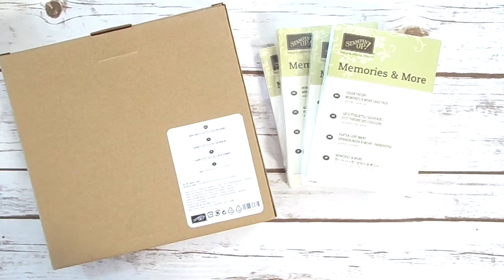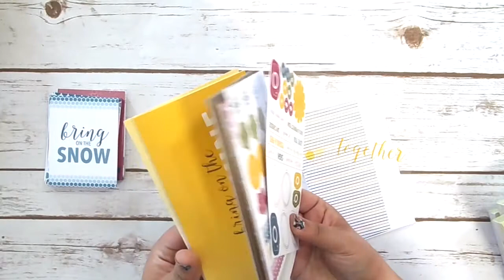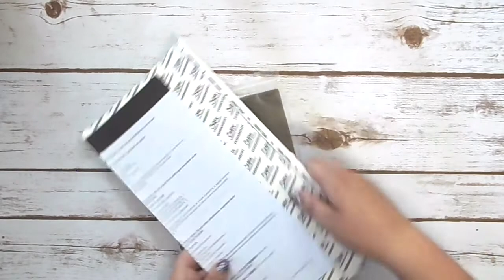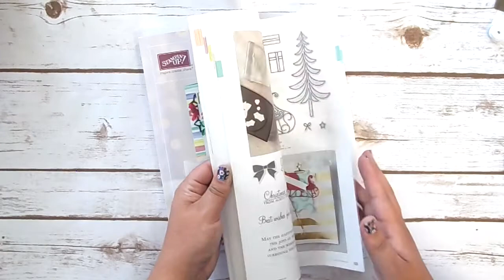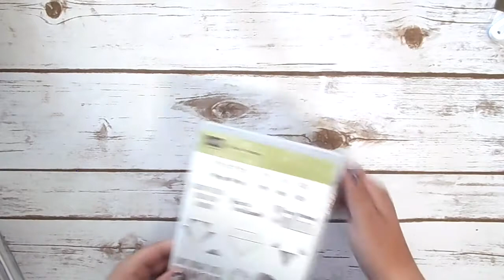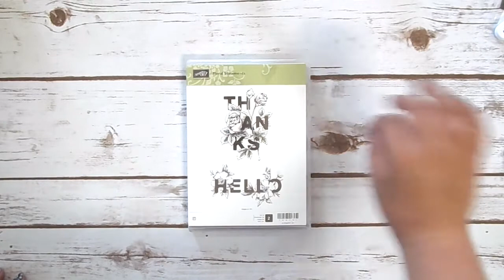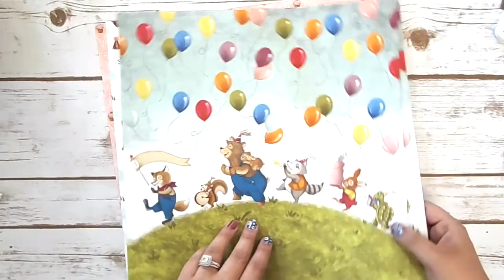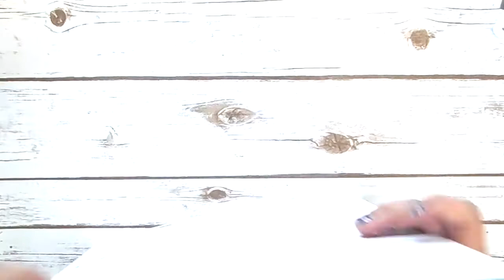New Catalog Goodies!